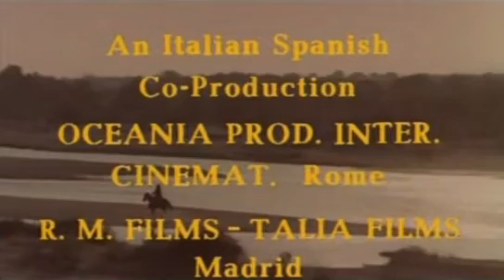western en español. suscribanse